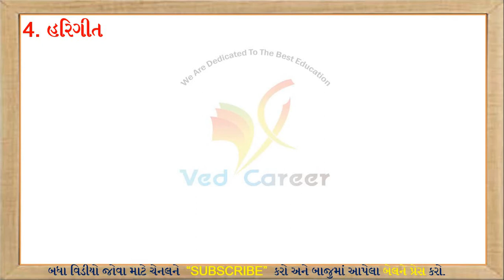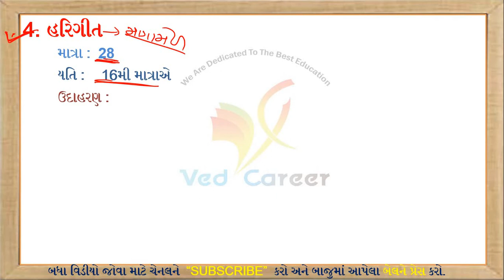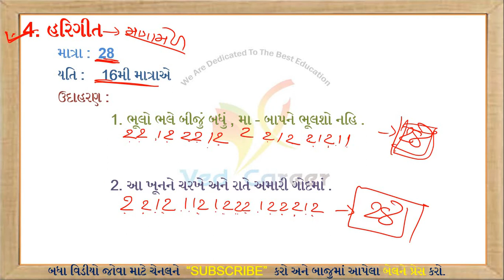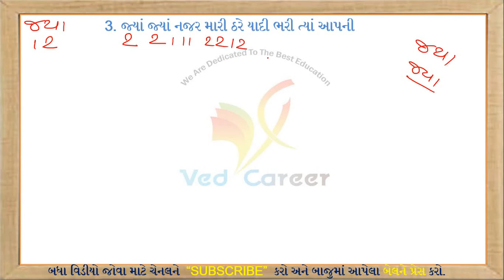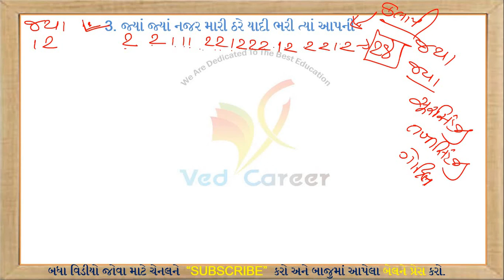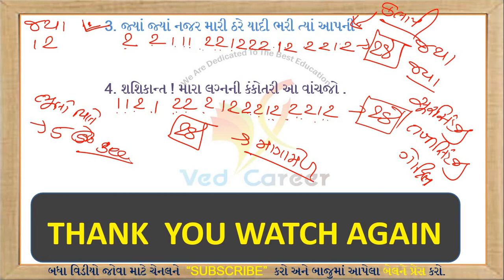હરિગીત છંદ || Harigit Chhand || Gujarati Vyakaran || Gujarati Grammar || VED CAREER